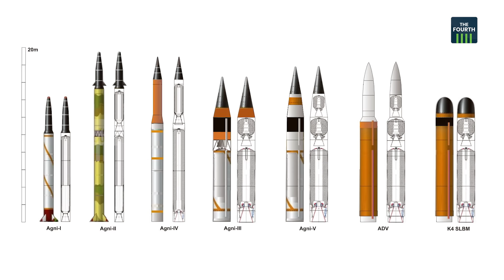ഇന്ത്യയുടെ ആണവശേഷി എത്ര? | Nuclear Weapons | India | Pakistan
ഇന്ത്യയടക്കമുള്ള ആണവരാഷ്ട്രങ്ങൾ ആണവായുധങ്ങൾക്കായി പോയവർഷം ചിലവഴിച്ചത് കോടാനുകോടികളാണ്. എത്രയാണ് ഇന്ത്യയുടെ ആണവായുധശേഷി. എതെല്ലാമാണ് ഇന്ത്യൻ ആവനാഴിയിലെ ആണവമിസൈലുകൾ.  പാകിസ്ഥാൻറെ ആണവപദ്ധതികളെന്തെല്ലാമാണ്.